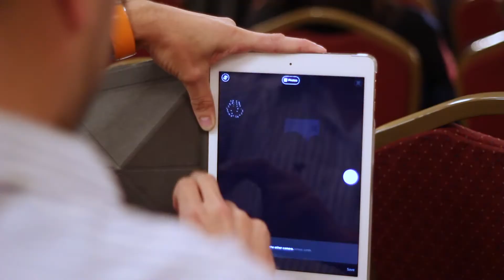Fernando Mejorado en la VII Cumbre Mundial de Comunicación Politica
, Campañas Electorales, Comunicacion de Gobierno, Medios y opinión pública, Nuevas Tecnologias y Jóvenes Politicos serán los ejes centrales de este encuentro.